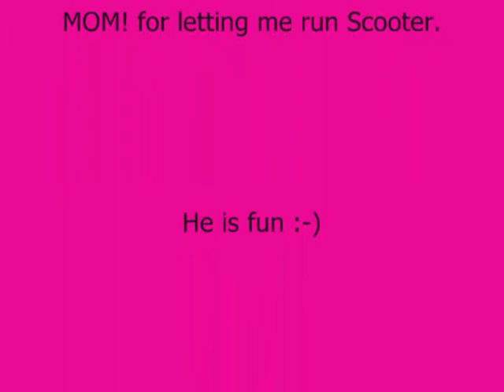scooter runs_0001.wmv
running scooter...there was good times and bad times :-)